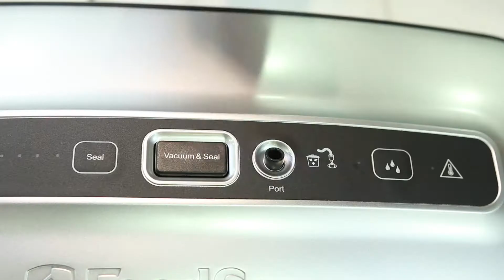Soup and Smoothie Blender + FoodSaver® Urban Series: Cut & Seal: Minestrone Soup Recipe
Learn how to make Minestrone Soup in your Soup and Smoothie Blender and then keep it fresh for longer with the FoodSaver Fresh Containers! :)